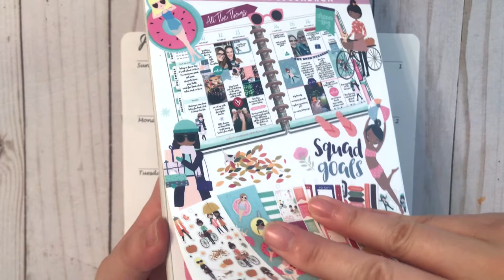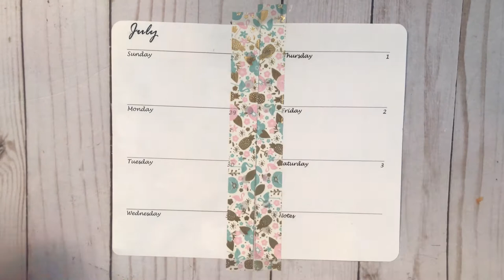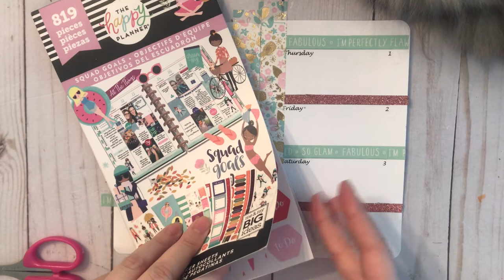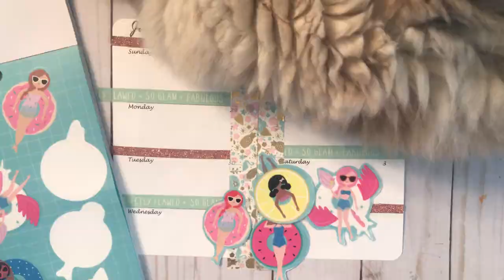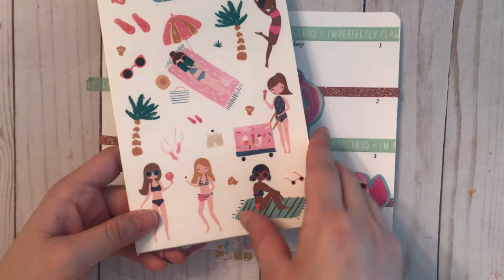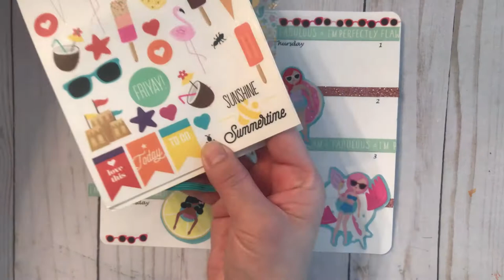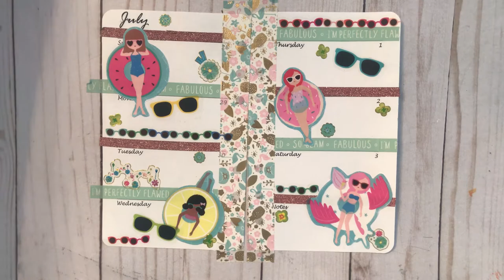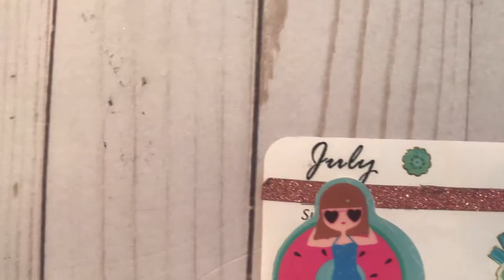Plan with Me: Personal Planner - Pool Fun 🌞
We've finally got some Summer weather so I thought this layout would be perfect.